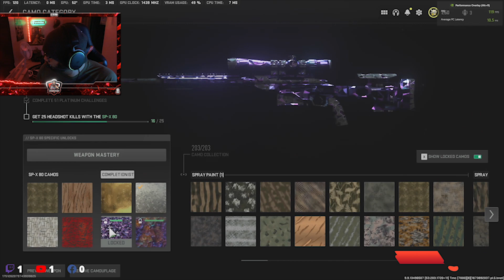CAMO 51 ORION DONE | SNIPER MY LAST WEAPON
2.lprodeathuv is back
3.I'm doing this for you guys